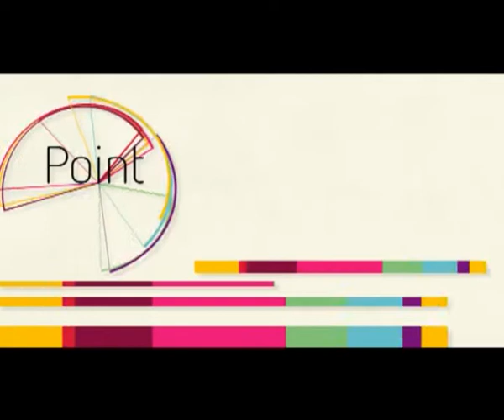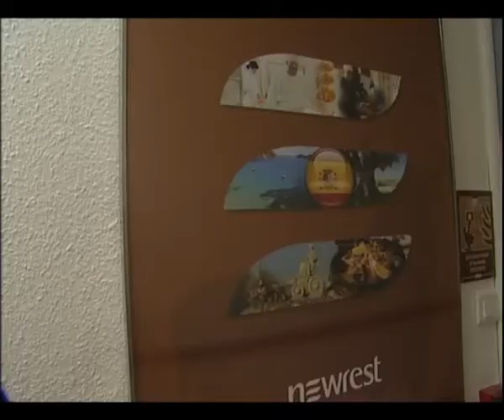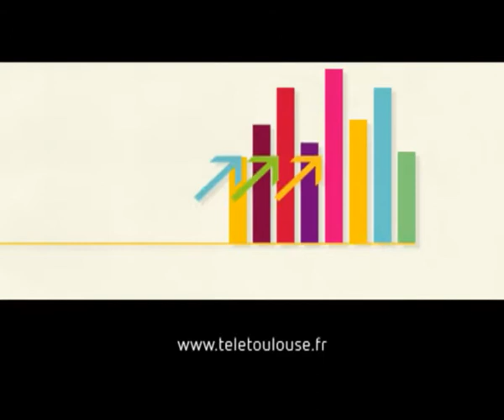Point Eco n°22 - Portrait de la Génération E avec Olivier Sadran (Newrest)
Olivier Sadran, PDG de Newrest, nous accueille dans ses locaux et revient sur son parcours d'entrepreneur à la veille du Forum économique de Toulouse.
Avec Alain Di Crescenzo, Président de la CCI de Toulouse.